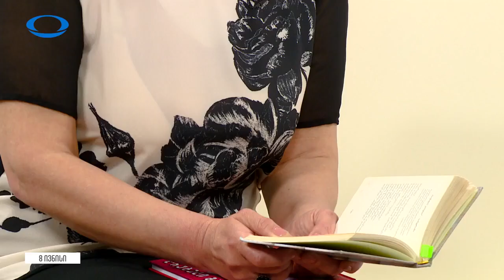ნინო ქოქოსაძე — პოეზია იბერიაში, გადაცემა "კარამელი"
ექიმი კარდიოლოგი / პოეტი — ნინო ქოქოსაძე
ტელეკომპანია — იბერია
გადაცემა — კარამელი
გამოშვება — 2016 წ.